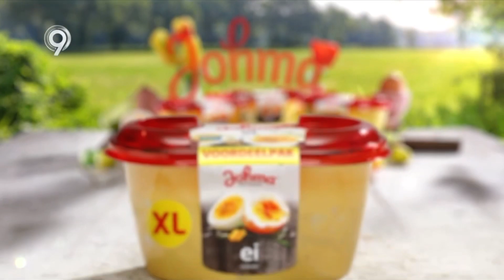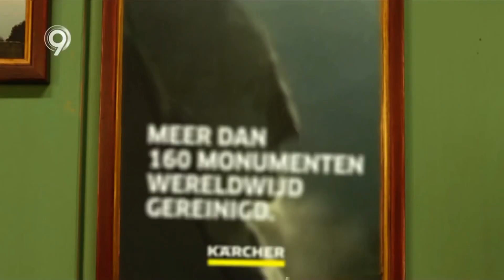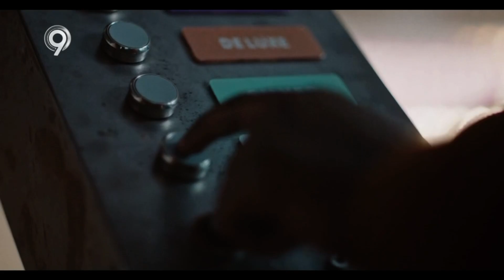SBS 9 (Netherlands) - Continuity (April 7, 2023)